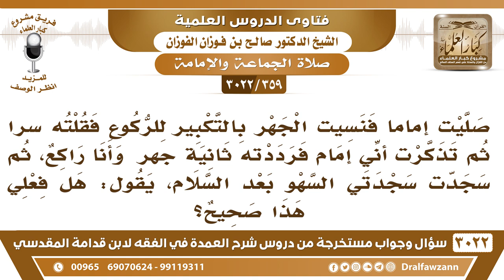[359 -3022]صليت إماما فنسيت الجهر بالتكبير عند الركوع فتذكرت وأنا راكع فجهرت بالتكبير فهل فعلي صحيح؟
-"[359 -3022] السؤال: صليت إماماً فنسيت الجهر بالتكبير للركوع فقلته سراً ثم تذكرت أني إمام فرددته ثانية جهرا وأنا راكع، ثم سجدت سجدتي السهو بعد السلام، يقول هل فعلي هذا صحيح؟
الجَوَابُ: يعني إذا كنت جهرت به لأجل إسماع المأمومين فلا بأس بذلك، فليس عليك سجود سهو؛ لأن الواجب أنك تسمع المأمومين، ليركعوا معك، فقد أديت الواجب عليك، ليس عليك سجود سهو في هذا، هذا من تمام الإمامة، نعم.
للاشتراك في قناة الشيخ صالح الفوزان

للاستفسار والإقتراحات والدعم
رئيس الفريق
لمشروع كبار العلماء